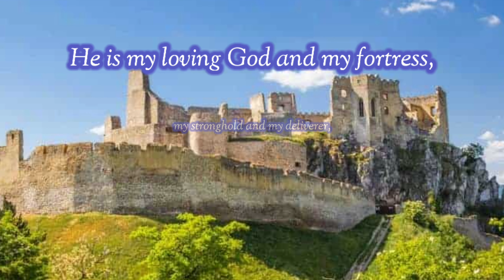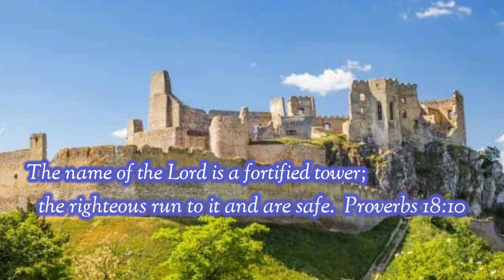Run to the Stronghold Written By Loretta Randell